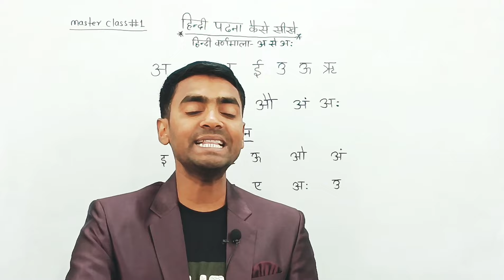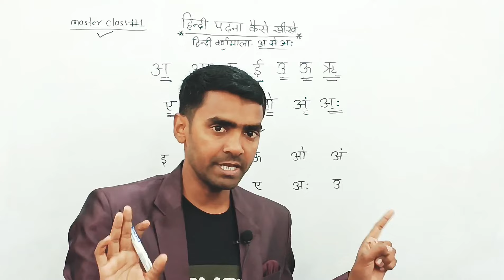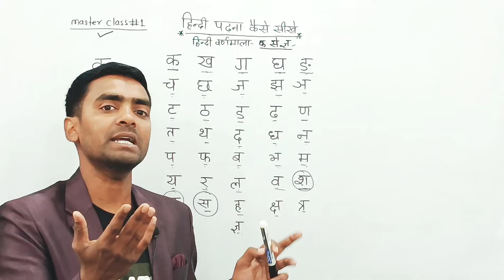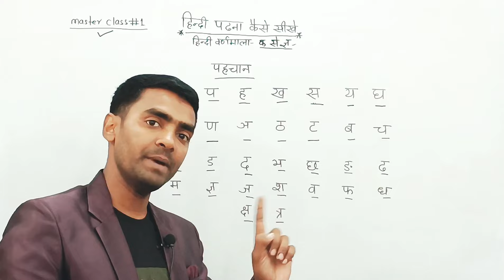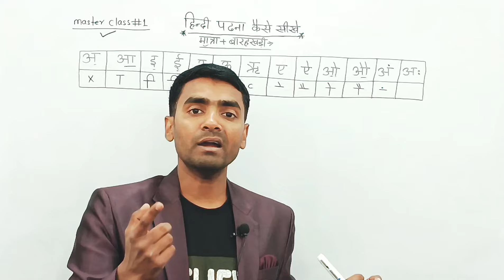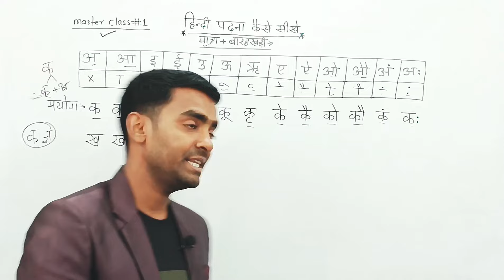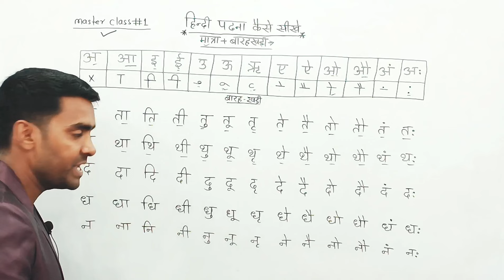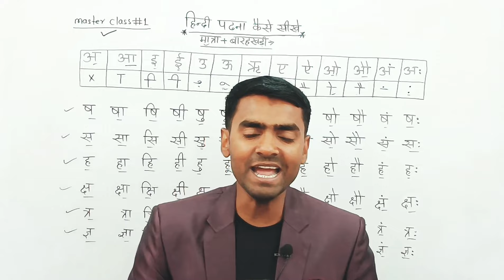हिंदी पढ़ना कैसे सीखे l how to read hindi l hindi padhna kaise sikhe l hindi for beginners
dear friends maine is video me bilkul zero level se hindi padhna sikhaya hu jisme hamane क से ज्ञ tak hindi vyanjan akshar, अ से अ: tak hindi swar akshar padhane ke sath sath aksharo ki pahchan karna bhi sikhaya hu. aur hindi ki matra aur barakhadi bhi padhna sikhaya hu
         aur hindi matra ka gyan aur uska prayog karna bhi sikhaya hu aur hindi sikhane ka sabse main cheej hindi barakhadi ko bhi padhna sikhaya hu. so guys video last tak watch karna aur aap dil se hindi sikhna chahate hai to is video me jo kuchh bhi bataya gaya hai usko apne copy ya diary me note kr kijiye aur isko baar baar padhiye taki aapko hindi ki sabhi akshar yaad ho jaye.